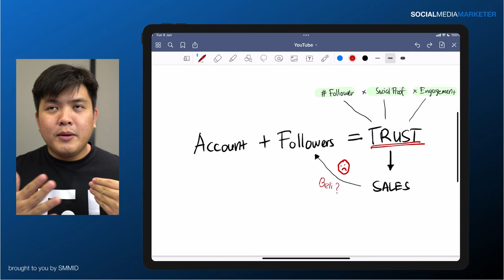Apakah Harus Beli Followers Media Sosial?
Apakah beli followers itu bisa menjadi solusi yang tepat?

Nah, supaya Kamu nggak bingung lagi. Temukan jawabannya di video ini, ya!

dan dapatkan